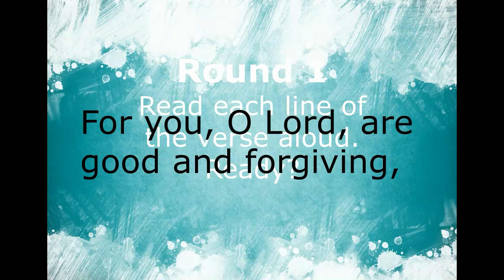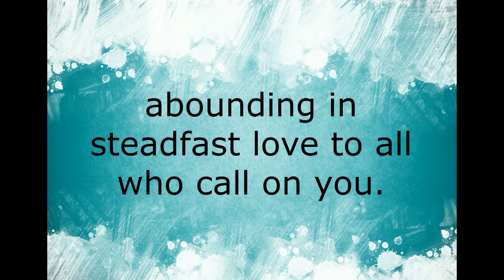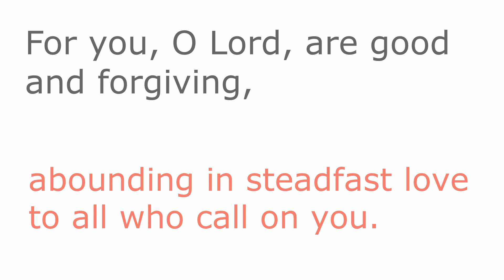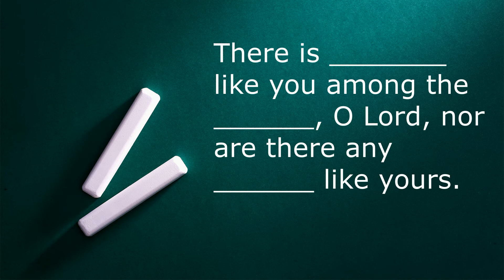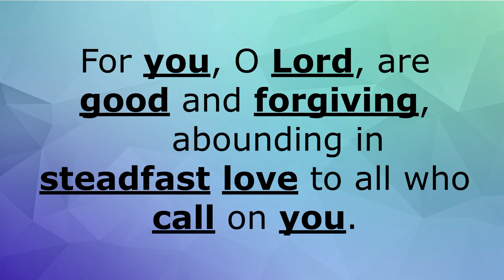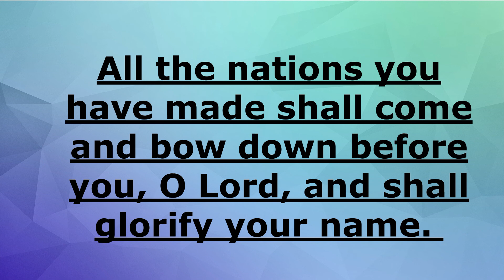Psalm 86:5-10 (Bible memory teaching video)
Memorize Psalm 86:5-10 with several simple, fun activities. This video includes definitions for challenging words.